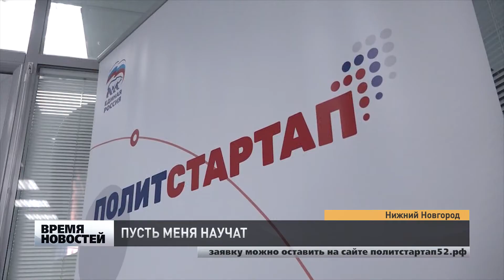ПУСТЬ МЕНЯ НАУЧАТ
Очные собеседования кадрово-образовательного проекта «ПолитСтартап» начались в Нижегородской области. В этом году проект будет проходить на территории всего региона по трем направлениям: «Депутат», «Политтехнолог» и «Помощник депутата». Его главная задача - помочь молодежи включиться в социальные и политические процессы, освоить новые знания и навыки. Все обучение, участники будут общаться с опытными политиками и профессионалами в области политических технологий, кроме того будут походит тренинги личностного развития. Поучаствовать в проекте могут все желающие до 35 лет, для этого надо лишь зарегистрироваться на сайте политстартап52.рф. Сейчас на сайте зарегистрировались более 350 человек. Регистрация участников в проекте завершится 22 марта.
Заявку можно оставить на сайте политстартап52.рф